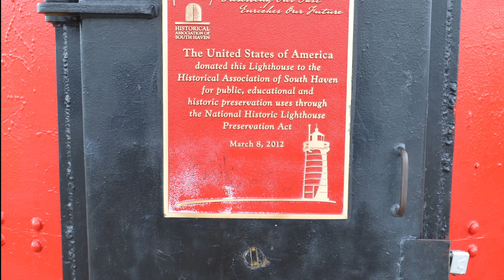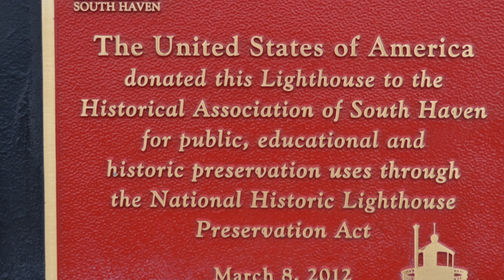South Haven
“South Haven Pier”
Music composed by Greg Simon
Photography, Bill Lucas
Video, Sly Pup Productions

Recorded at the Duderstadt Audio Studio
Dave Greenspan, Audio Engineer
Kristin Kuster, Producer

The Lighthouse Brass Quintet
Bill Lucas - Trumpet
Richard Stoezel - Trumpet
Bryan Kennedy - Horn
David Jackson - Trombone
Fritz Kaenzig - Tuba